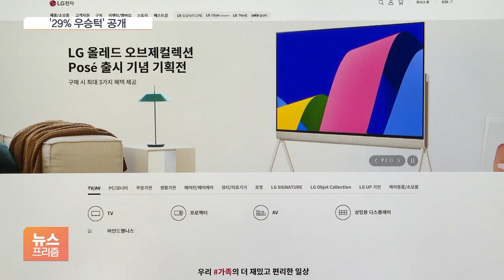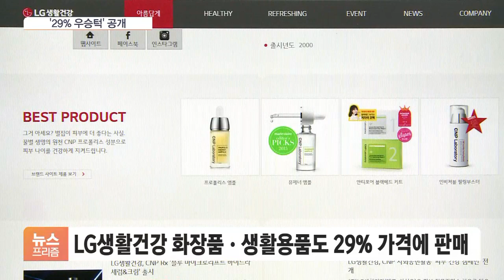베일 벗은 LG '29% 우승턱'…가전제품 품목 21일 공개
[앵커]

LG트윈스가 29년 만에 프로야구 한국시리즈에서 우승하면서 LG그룹이 가전과 통신, 화장품 등 다양한 품목 할인 판매에 나섭니다.

'초대형 할인 행사' 기대감이 높았는데 세부 내용이 오늘(16일) 공개됐습니다.

김정연 기자, 정말 초대형 할인인지 살펴보죠.

행사 내용 자세히 전해주시죠.